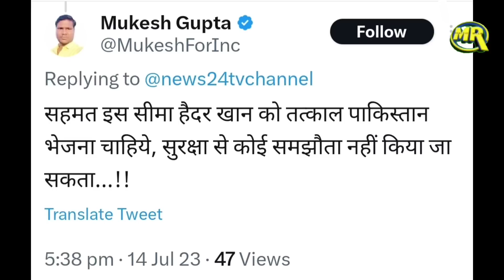Rajput Community Angry on Seema Haider? | सीमा हैदर के ख़िलाफ़ राजपूत समाज ने खोला मोर्चा, खुली पोल